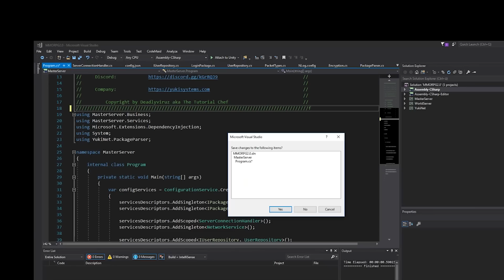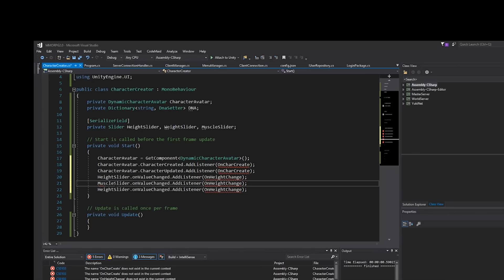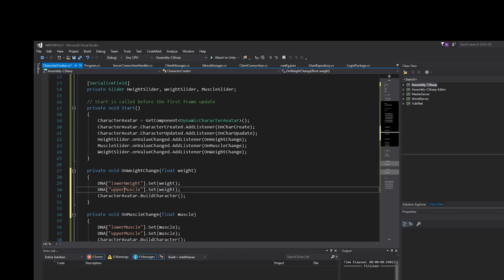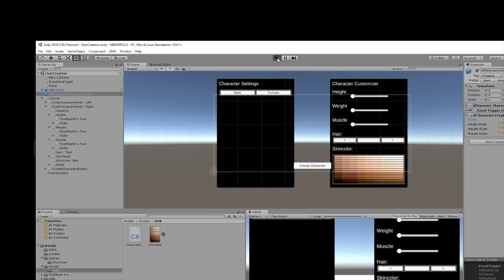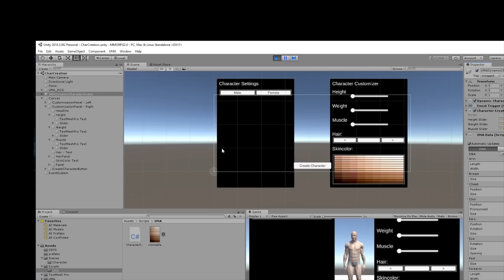Unity Tutorial MMORPG #27 | Client UMA Character Creator P.1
This is the twenty seventh Part of my new MMORPG Series in Unity and C#.
In this video i want to show you how to fill the UMA UI with live

In the Whole series you will learn how to create games like World of Warcraft